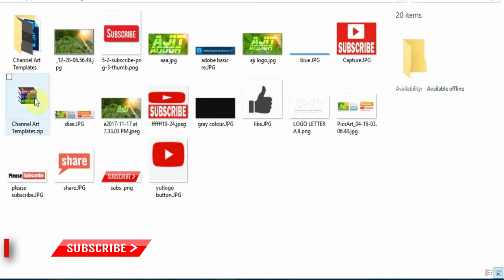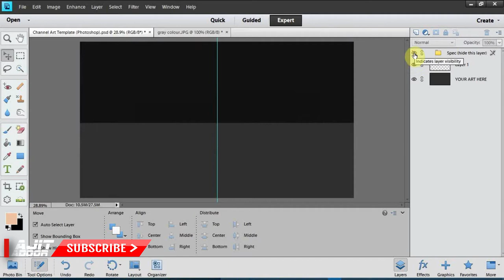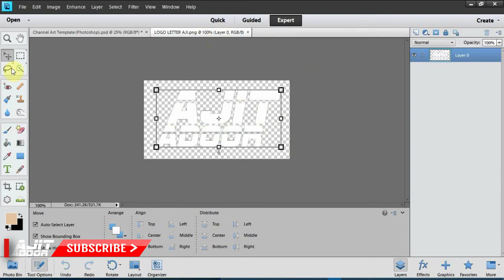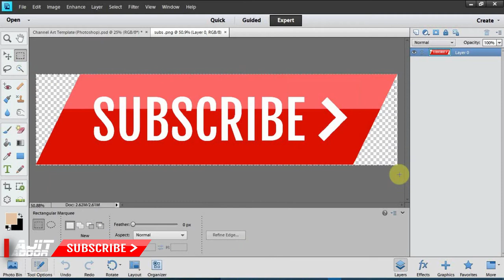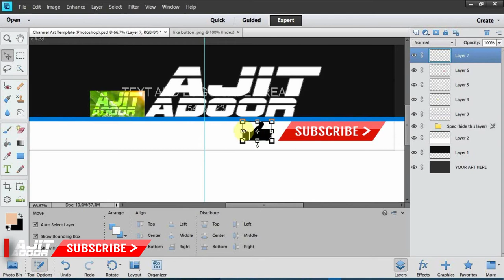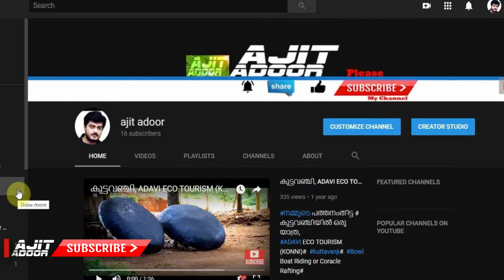YouTube Channel Art | ajit adoor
How to Make A YouTube  Banner / Channel Art in simple way  |  ajit adoor

download YOUTUBE Channel Art Templates.

1. On a computer, sign in to YouTube.
2. In the top right menu, select My Channel.
• New channel art: Near the top of the screen, click Add channel art.
• Existing channel art: Hover your cursor over the existing banner until you see the edit icon  . Click the icon and select Edit channel art.
3. Upload an image or photo from your computer or saved photos. You can also click the Gallery tab to choose an image from the YouTube photo library.
4. You'll see a preview of how the art will appear across different devices. To make changes, select Adjust the crop.
5. Click Select.

Image size & file guidelines

Channel art looks different on desktop, mobile, and TV displays — larger images may be cropped. For the best results on all devices, we recommend uploading one 2560 x 1440 px image.
• Minimum dimension for upload: 2048 x 1152 px.
• Minimum safe area for text and logos: 1546 x 423 px. Larger images may get cropped on certain views or devices.
• Maximum width: 2560 x 423 px. This means that the "safe area" is always visible regardless of screen size. The areas to each side of the channel art are visible or cropped depending on browser size.
• File size: 6MB or smaller.
If you're not sure about the width and height of an image, download our Channel Art Templates to see how images show on different devices.

How to create your Own Channel / Banner art for your YouTube  [HD]
How To Make Free Channel Art